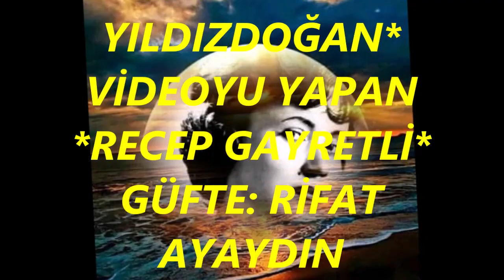Müzeyyen YILDIZDOĞAN-Yorgun Düştüm Koklamaktan Hayalini (HİCAZ)R.G.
SOLİST:
*MÜZEYYEN YILDIZDOĞAN*
VİDEOYU YAPAN
*RECEP GAYRETLİ*
GÜFTE: RİFAT AYAYDIN
BESTE: RİFAT AYAYDIN
USUL: DEVR-İ HİNDİ
MAKAM:  HİCAZ
Yorgun Düştüm Koklamaktan Hayalini Dün Yine
Sürüklendi Hasta Gönlüm Gözlerinin Rengine
Ruha Dolan Mehtap Gibi Dalsam Yine Seyrine